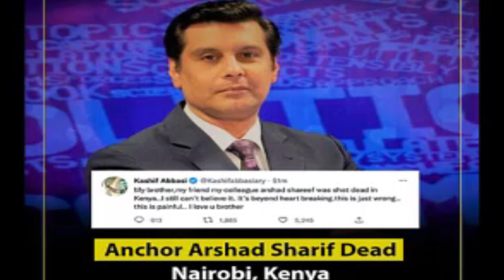Tribute to Arshad Sharif | Tum Hanso Gay Kay Kamzor see awaz hai kia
The video is a tribute to late Arshad Sharif who fought for his right to freedom of speech.
He was one of the best investigative journalists.
He was a brave man.
He was shot dead in Kenya, Nairobi.